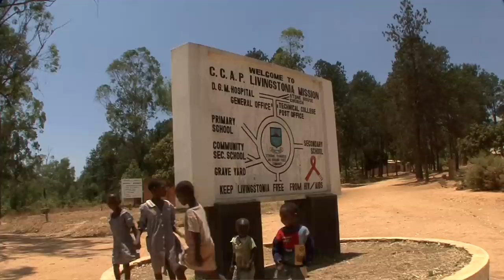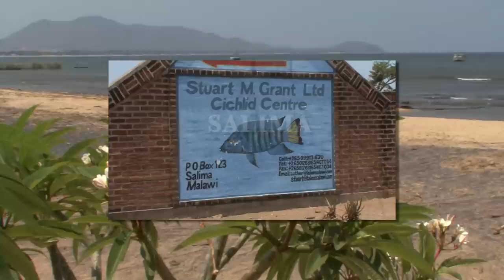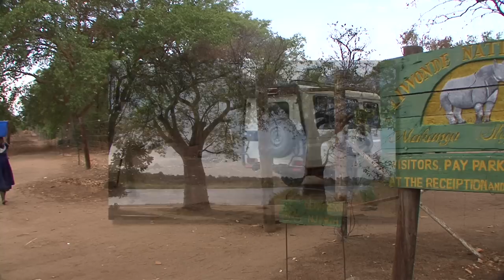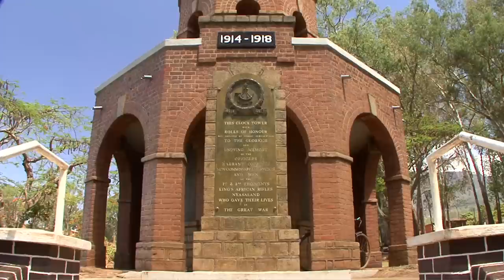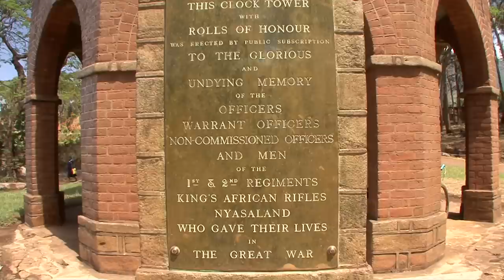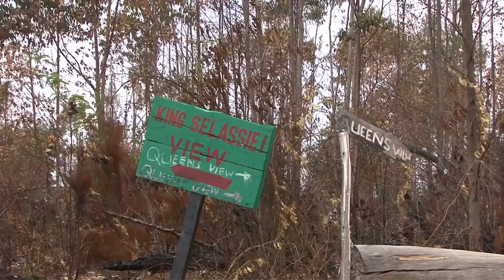Malawi (Africa) Vacation Travel Video Guide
Vacation travel video about destination Malawi in Africa.
Malawi is the unknown Africa in the south-east of the Continent.  A wild country between sea and highlands, a land of contrasts with amazing green mountains and high plateaus but most of all, Lake Malawi.In the north west and on the border with Zambia is the thousand square kilometre Vwaza Marsh Wildlife Reserve, home to more than two hundred elephants who, in small groups, visit the Kazuni Safari Camp on their way to the lake. In the Lake Kazuni area there are many hippos and crocodiles which although rarely seen from the shore can certainly be heard at night. The location of the small town of Nkhata Bay is quite spectacular, a large, sheltered bay, accessible via a steep slope. Small boats transport the local people to various locations so that they can buy and sell, as there are hardly any roads around the lake. A restless, colourful and vibrant harbour town and the northernmost point which famous explorer Dr. David Livingstone reached on his historic voyage of discovery. Cichlids, the living jewels of Lake Malawi, are highly sought after among aquatic fish enthusiasts, the brightly coloured males achieving the highest prices. Provided with a good supply of oxygen and a light sedative in the water, once a month the fish are taken to the airport. The craggy rock scenery of Lake Malawi was not always below water. Only when the southern section of the East African Rift Valley filled with water did it become home to cichlids. On the extreme south east coast on the border with Mozambique is Mount Mulanje, a huge mountain range that formed during volcanic activity more than a hundred and thirty million years ago. At the foot of the mountain scenery grows one of the world’s finest varieties of tea. The Maravi Kingdom eventually became an independent country, Malawi, the warm and beating heart of Africa!